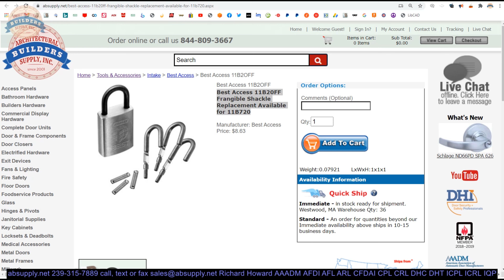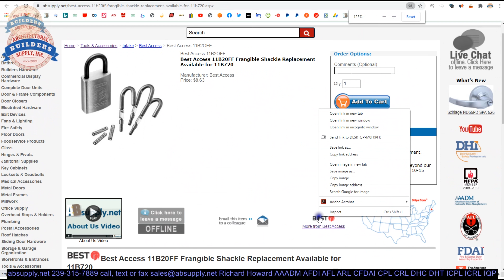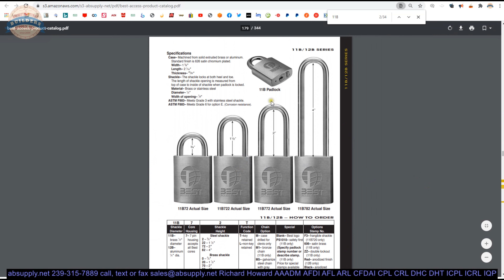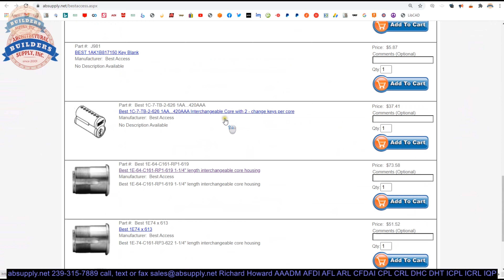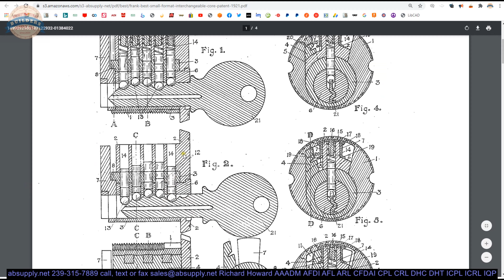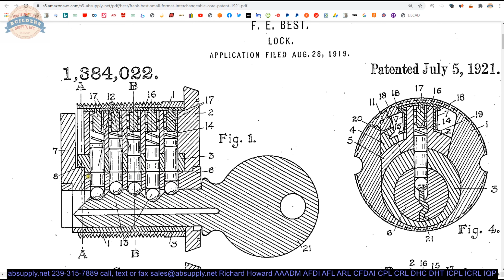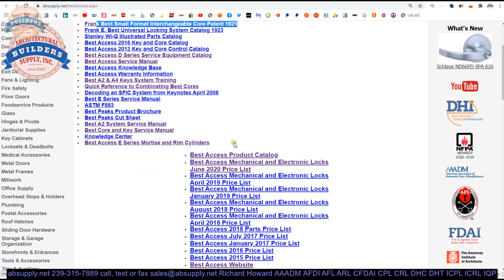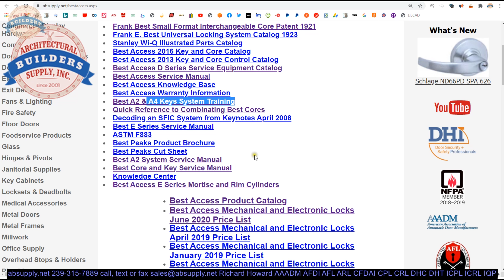Best Access 11B20FF Frangible Shackle Replacement Available for 11B720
This video from absupply.net is to bring you a closer look at the Best Access 11B20FF Frangible Shackle Replacement Available for 11B720 where we will visually review the item along with its dimensional properties and its intended uses.